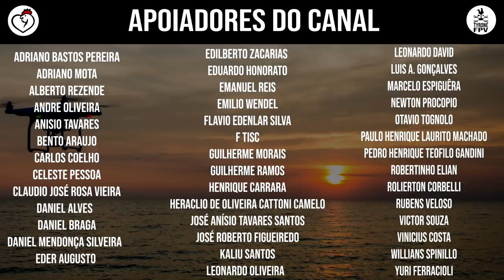ARENA MRV | 1/6 COMEÇANDO OS TRABALHOS DA SEMANA 25/01/2021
BANCO INTER
Agência 0001
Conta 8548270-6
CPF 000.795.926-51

Muito Obrigado

Não esqueça de incluir o nome de vcs, a cidade e estado tb. Um grande abraço, de atleticano para atleticano.